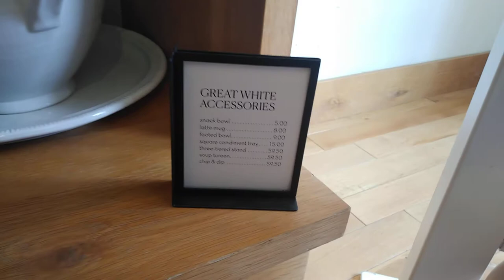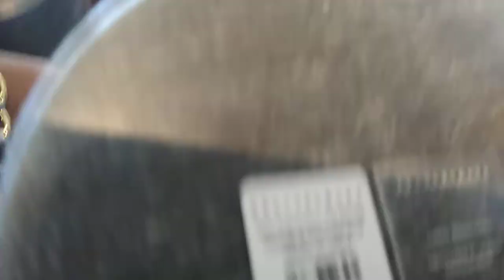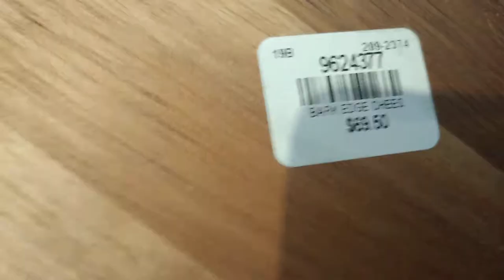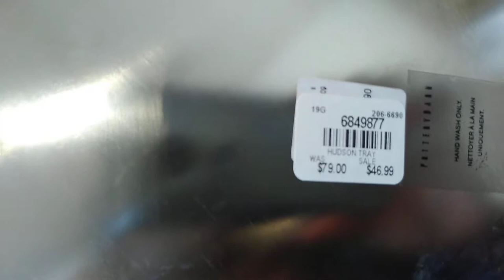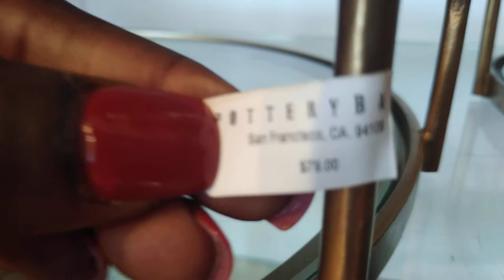Pottery Barn-SHOPwithme Part 1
A look session all decor